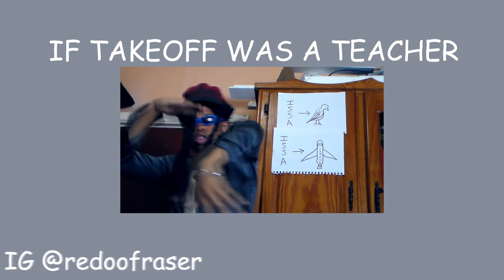Getting smart with your parents (part 2) Reaction!!!!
IF Takeoff From Migos Was A Teacher
Wassuupp am back with another video and today am gonna be reacting to Getting smart with your parents (part 2) by Lenarr Young if you enjoy/enjoyed the video Please Drop A Like Comment  Subscribe or Share  and for anyone wondering I do have a accent because am from the Caribbean

My FaceBook Page I post Videos there as well Check it out A Video